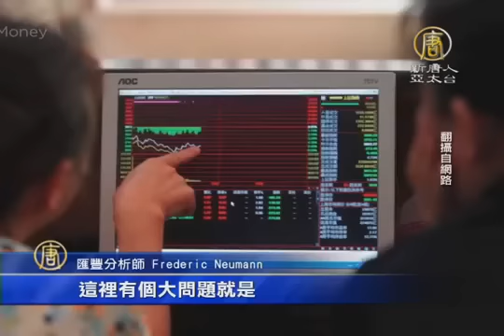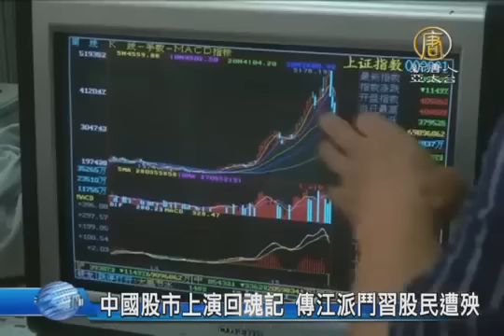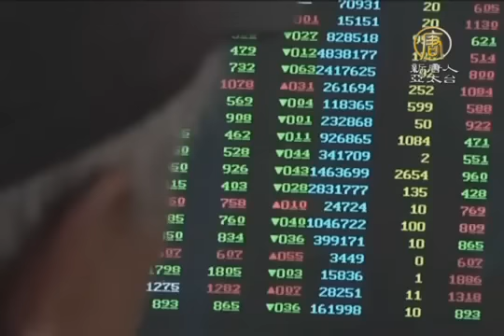【中国热点真相新闻】中国股市上演回魂记传江派斗习股民遭殃